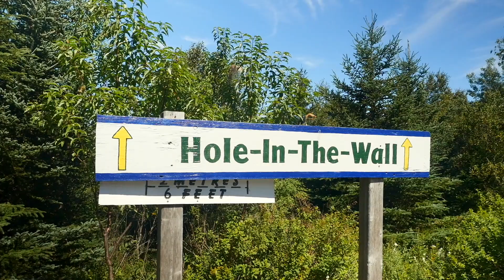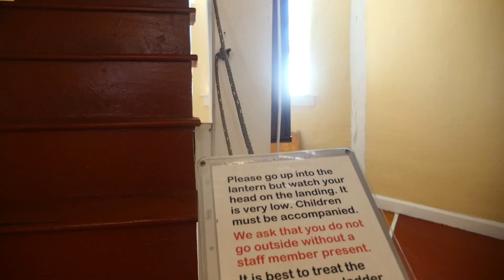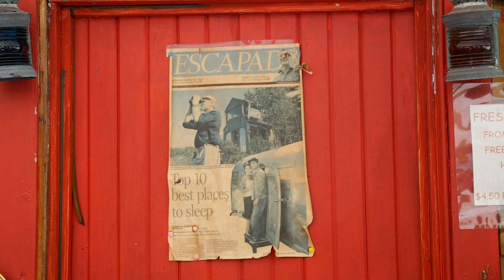GRAND MANAN ISLAND 🇨🇦 NEW BRUNSWICK. ПРОФЕСІЙНО ПРО КАНАДУ - VIDEO PRO VIDEO CHANNEL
VIDEO PRO VIDEO це  ПРОФЕСІЙНО ПРО КАНАДУ

00:00 Road to Grand Manan
03:46 Grand Manan Review
04:30 Hall In The Wall
06:06 Swallowtail Lighthouse
08:56 Southwest Head Lighthouse
10:19 Dark Harbour
11:25 Anchorage Provincial Park & Campground
11:45 Castalia Marsh Retreat
12:45 Grand Manan hightlites